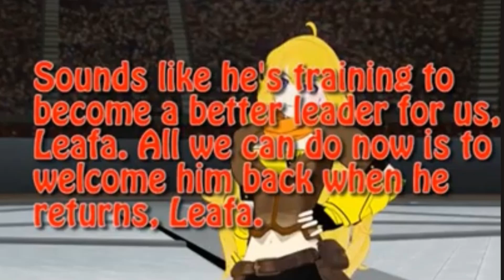Yang lines for @nathanfrench128 from Jet Fusion